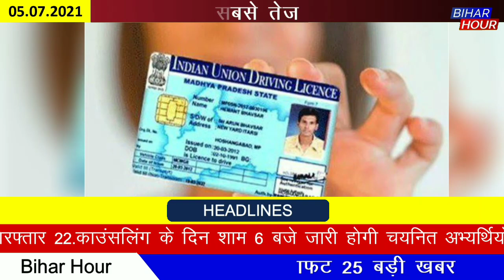Today bihar news | 5 July 2021 news | bihar ke 25 khabar | आज 5 july बिहार न्यूज़ bihar ke 25 khabre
Today bihar news | 5 July 2021 news | bihar ke 25 khabar | आज 5 july बिहार न्यूज़ bihar ke 25 badi  khabren
Get all bihar districts news - Siwan, Araria, Supaul, Sitamarhi, Gaya, Muzaffarpur, Jamui, Aurangabad, Katihar, Lakhisarai